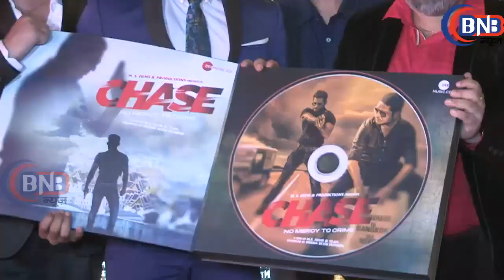Zarina Wahab Mandira Bedi Launches Music Trailer Film Chase No Mercy to Crime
Chase No Mercy to Crime | Zarina Wahab | Mandira Bedi Launches Music Trailer